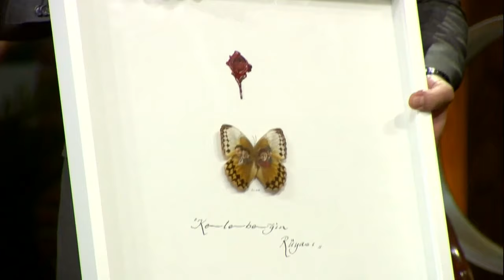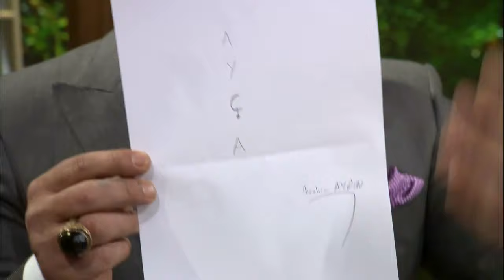Beyaz Show l Yılmaz Erdoğan ,Kıvanç Tatlıtuğ, Ahmet Mümtaz Full Bölüm 15.03.2013 (HD)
Beyaz Show l Yılmaz Erdoğan ,Kıvanç Tatlıtuğ, Mert Fırat, Ahmet Mümtaz Taylan  Full Bölüm 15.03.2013 (HD)